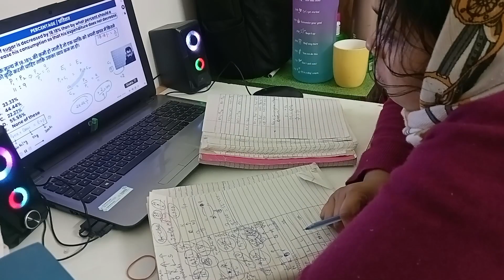GHAR KE KAAM KE SATH PADHAI MANAGE KAISE KAR RAHI HU l The Better Me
Copyright:- Everything you see in this video was created by me (Priyanka Sharma) unless otherwise stated.